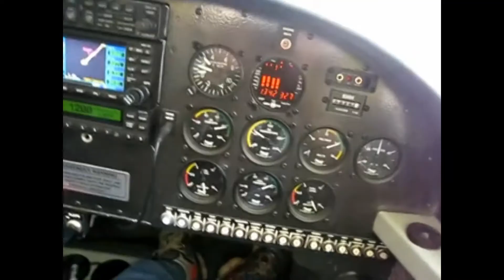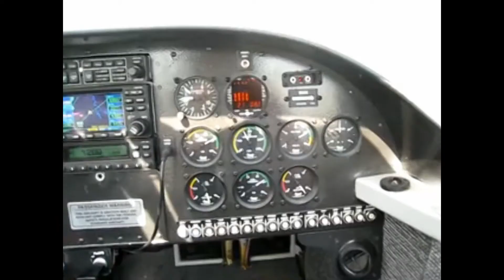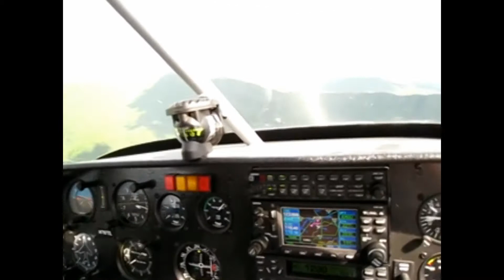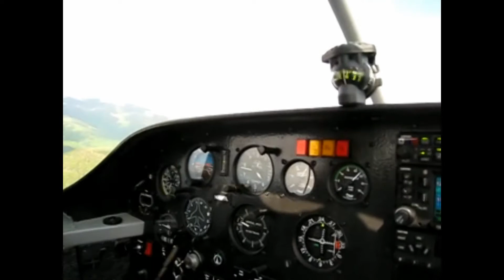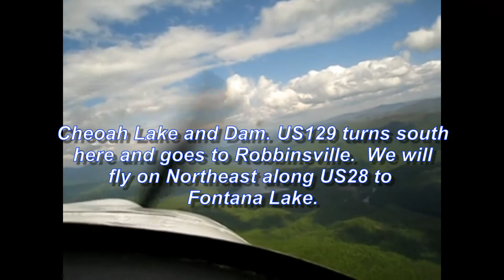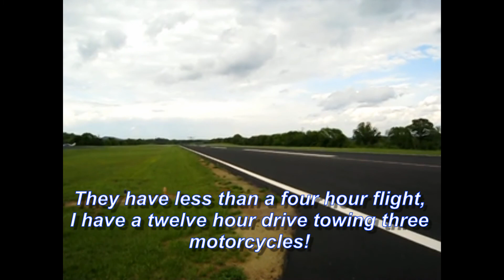Flying The Dragon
Fly US129, The Dragon in a RV6 built by my brother.